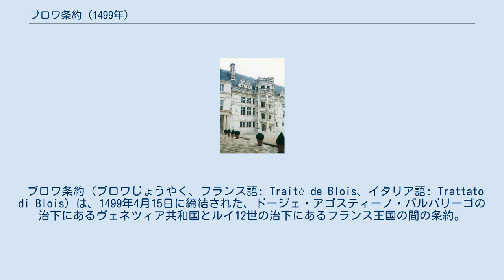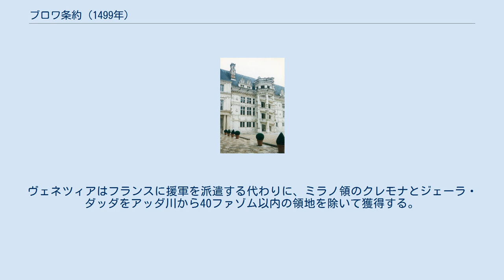ブロワ条約 (1499年)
条約が締結されたブロワ城。
 ブロワ条約（ブロワじょうやく、フランス語: Traité de Blois、イタリア語: Trattato di Blois）は、1499年4月15日に締結された、ドージェ・アゴスティーノ・バルバリーゴの治下にあるヴェネツィア共和国とルイ12世の治下にあるフランス王国の間の条約。
両国は第二次イタリア戦争において共闘してミラノ公国に侵攻することに同意した。
 フランス王ルイ12世は1498年に即位した後、先代のシャルル8世が第一次イタリア戦争で行ったのと同じくミラノ公国を請求した。
ルイ12世のミラノ公位請求の根拠は父方の祖母ヴァランティーヌ・ヴィスコンティがミラノ公ジャン・ガレアッツォ・ヴィスコンティの娘にあたることにあった。
ヴァランティーヌの異母弟フィリッポ・マリーア・ヴィスコンティが1447年に死去すると、黄金のアンブロシアーナ共和国の時期を経て、ルイ12世の父シャルル・ドルレアンは公位の継承権を行使しようとしたが、ミラノ公位はフィリッポ・マリーアの庶出の娘ビアンカ・マリーア・ヴィスコンティと結婚したフランチェスコ・スフォルツァに奪われた。
これにより公国はスフォルツァ家のものとなり、15世紀の終わりにはルドヴィーコ・スフォルツァがミラノ公となった。
 軍事侵攻でミラノを奪取するつもりだったルイ12世はヴェネツィア共和国との同盟を選択した。
ヴェネツィア共和国はフィレンツェ共和国に対抗しピサを守ったルドヴィーコを嫌っていた。
 条約により、フランスとヴェネツィアが軍事協力してミラノ公国に侵攻、ルドヴィーコ・スフォルツァを廃位することが定められた。
ヴェネツィアはフランスに援軍を派遣する代わりに、ミラノ領のクレモナとジェーラ・ダッダをアッダ川から40ファゾム以内の領地を除いて獲得する。
条約は戦争の勃発まで秘密条約とされた。